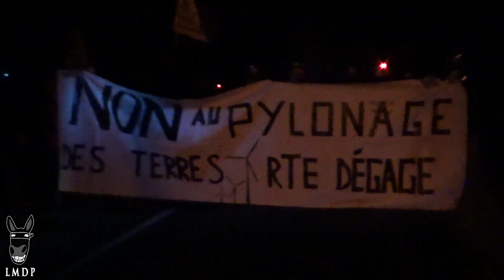Expulsion de la ZAD de l'Amassada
La Mule était présente lors de l'expulsion de la ZAD de l'Amassada, qui tenait depuis plus de 5 ans pour lutter contre l'implantation d'un immense transformateur électrique reliant les éoliennes de la région, à Saint Victor, en Aveyron